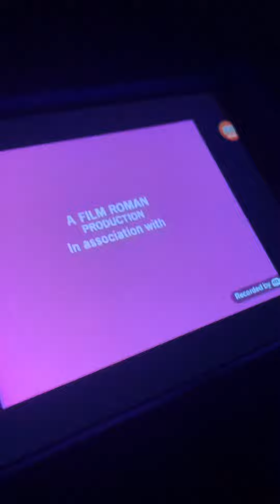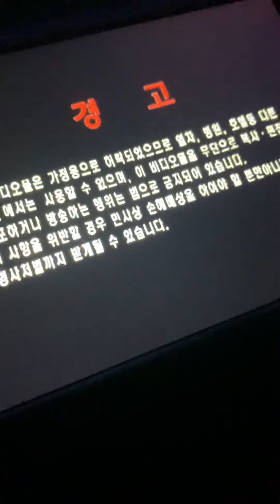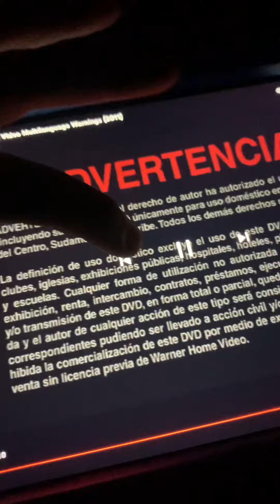18 de dezembro de 2021